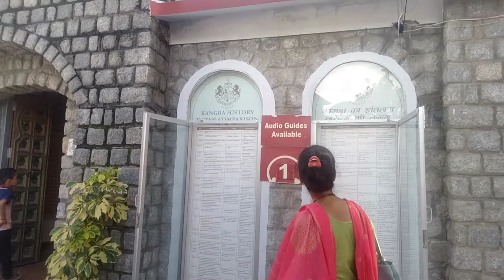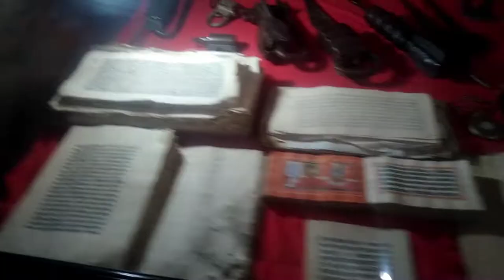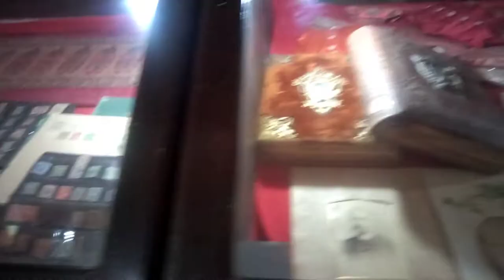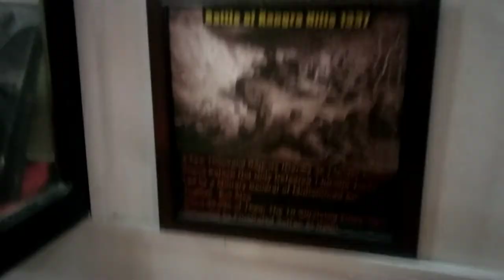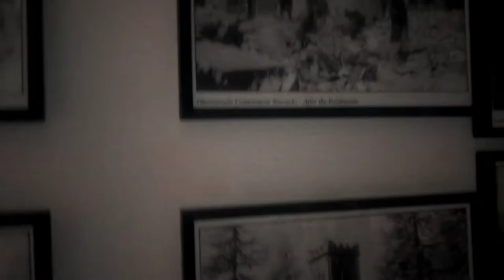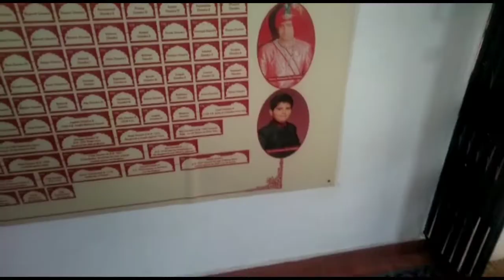MUSEUM KANGRA OLD FORT (PART 3)